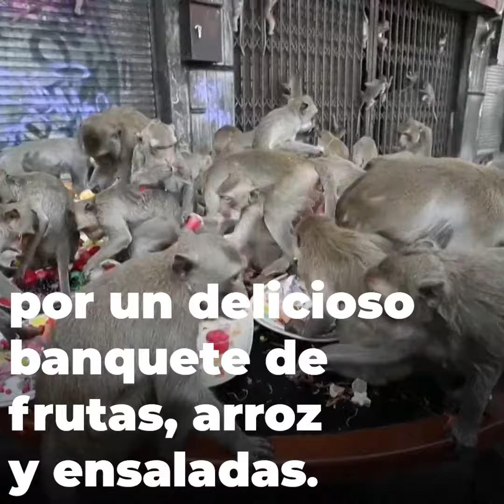Lopburi: la ciudad tailandesa que festeja a los monos con un festival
En esta celebración anual, los primates disfrutan de un grandioso banquete con frutas frescas, arroz blanco, ensaladas y postres tailandeses.